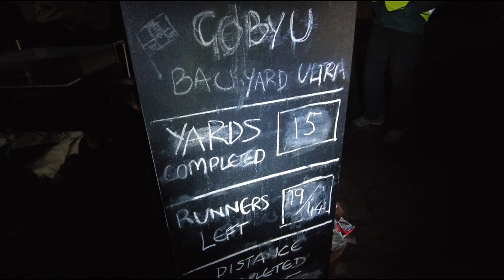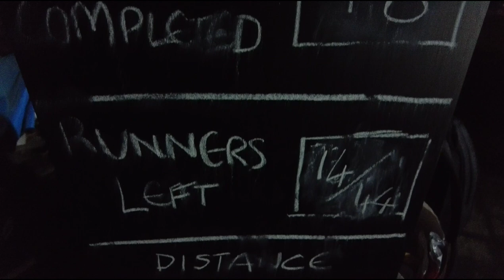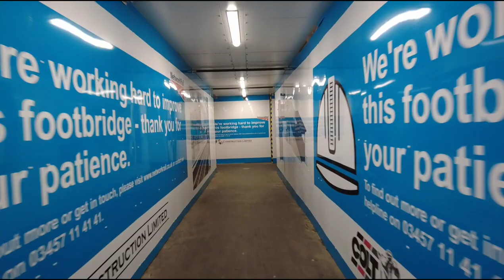God's Own Backyard Ultra! What is a Backyard Ultra? Crewing a Runner. Backyard Ultra in Leeds.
Ten years after the first ever Backyard Ultra (Big's Backyard Ultra) and this awesome and crazy ultra running concept has arrived in Leeds!

Runners complete 6706 meters on the hour, every hour... until there is only one runner left standing. All competitors are given a DNF when they cannot complete the distance within the timeframe and hopefully one runner will be crowned the winner!

God's Own Backyard Ultra is held in Yorkshire (God's own country) and 51 hardy runners entered this inaugural event. I went along to support, and crew for Eleanor Gallon, as she took on her first ever backyard ultra!

Happy running/or supporting!

Nicola :)